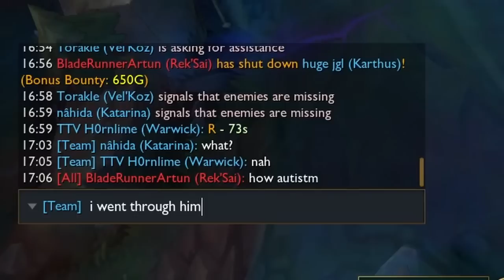Climbing BACK to where I belong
⇩ READ MORE ⇩

Ken Stage - Super Smash Bros. Ultimate
Drawing Dead: Saffron's Theme - One Step From Eden OST
You Will Know Our Name - Xenoblade Chronicles OST
Stardust Speedway Zone Act 2 - Sonic Mania OST
Juice Arcipelago - Sonic Lost World OST